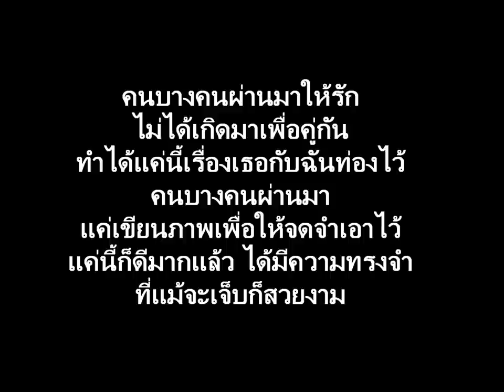♥ อั้มรักจอย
ยังไงก็จะรอจอยคนเดียวนะ ...